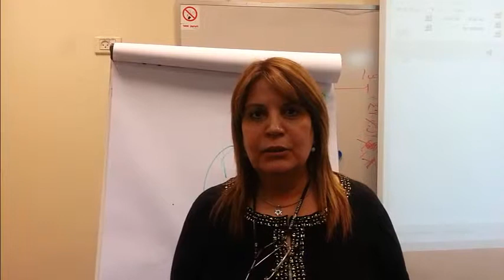המלצת משתתפת - על עינת סעדון